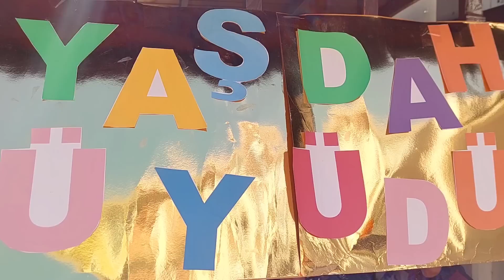يوم أم مناضلة💪 عيد ميلاد جماعي . عملت بروتين لشعر بنتي بالبيت /كريب مالح سريع /فطيرة الفريز .هدايا🎁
روتين يوم أم مناضلة لتلبية طلبات الاولاد والمهام المنزلية
وصفة كريب مالح سريعة لوجبة الفطور
عيد ميلاد جماعي للاطفال تحضيرات وهدايا
عملت بروتين لشعر بنتي بأقل تكاليف
وصفة حلو لذيذة فطيرة الفراولة بحشوة مميزة

حسابي الانستغرام

حسابي الفيسبوك

وصفة الكريب المالح🥞
بيضة ،كوب حليب ،كوب ألى كوب ربع طحين ،ملعقة ملح صغيرة ،فنجان زيت نباتي
الحشوة حسب الرغبة

وصفة فطيرة الفراولة🍓

عجين الملفوي
مهلبية : 2كوب حليب،٢ ملعقة نشا ،2ملعقة طحين ، 3ملعقة سكر،فانيليا
2ملعقة كبيرة قشطة بوك
3ملعقة كبيرة لبنة غير مملحة او جبن كريمي
ملعقتين حليب عند الخفق
سكر بودرة
ثمار الفراولة
فلوقات مميزة ✅️✅️